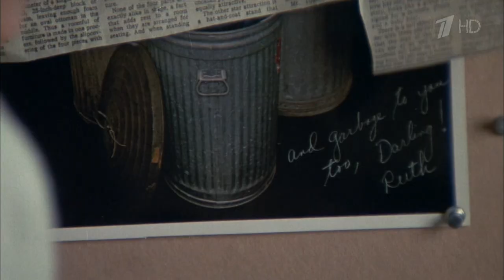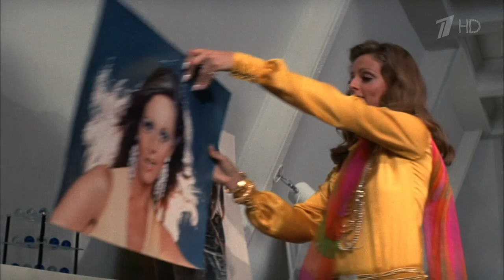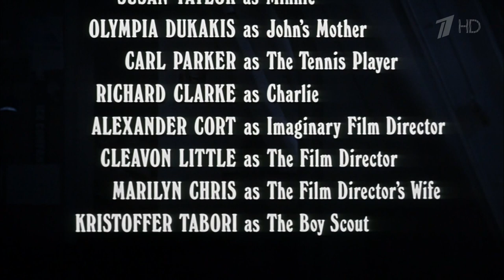John and Mary / 1969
Director: Peter Yates